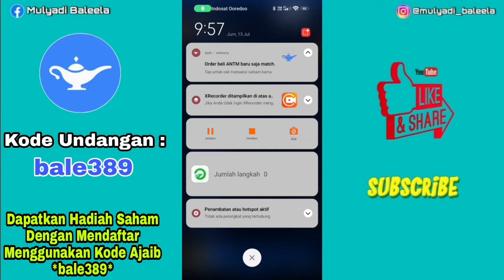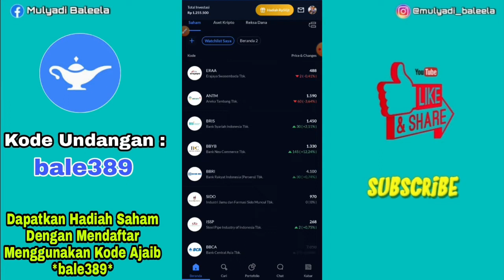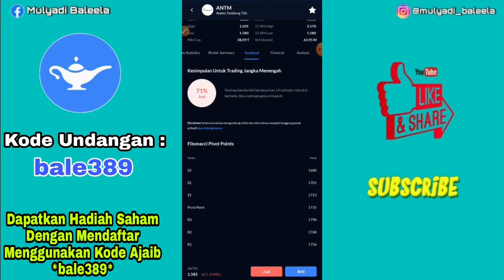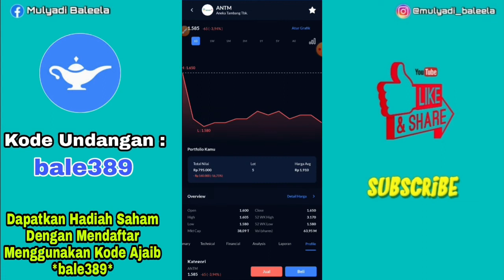Analisa (ANTAM) Aneka Tambang Tbk. - Tipe Investor Saham || Ini Tipe Saya Investasi Saham di Ajaib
saham yang sedang Viral, Aneka Tambang atau kode Saham ANTAM. beberapa bulan terakhir sedang mengalami donwtrend atau penurunan, mungkin ini efek dari masalah di gugat nya antam 1 Ton emas oleh Crazy Rich Surabaya.
semenjak kasus itu viral, saham antam jadi ikut mulai terjadi donwtrend. ,

saya pribadi sudah -16,45%...
Hold atau Cuttlose...???
lalu bagaimana dengan kalian...?

dan bagaimana dengan saham ANTAM ini, apakah kedepan nya bakal bisa balik lagi atau sebalik nya. ,

menarik untuk di bahas...!
mari di tonton dan simak videonya sampai habis. !

video ini bukan ajakan untuk membeli,
hanya share dan berbagi.

Yuk download Ajaib untuk investasi saham dan reksa dana! Mudah, cepat, dan terdaftar di OJK. Dapatkan HADIAH SAHAM dengan mendaftar menggunakan kode Ajaib bale389 atau melalui link berikut :

mari berteman...!!

Alat-alat perekaman...
Ram = 4GB
Internal = 64GB

TERIMAKASIH...
AMIINN.

analisa saham aneka tambang,
cara beli saham emas,
cara beli saham antam di ajaib,
bagaimana saham antam,
berapa harga saham antam,
cara main saham sampai profit,
cara main saham sampai profit atau loss,
cara main saham sampai profit bagi pemula,
cara main saham sampai profit di ajaib,
cara main saham sampai profit harian,
cara main saham sampai profit jangka panjang,
cara main saham sampai profit maksimal,
cara main saham sampai profit untuk pemula,
cara investasi saham,
bagaimana cara investasi saham di pasar modal,
bagaimana cara investasi saham bagi pemula,
bagaimana cara investasi saham untuk pemula,
bagaimana cara investasi saham jangka panjang,
bagaimana cara investasi saham online,
bagaimana cara investasi saham di ajaib,
cara mendapatkan uang di aplikasi ajaib,
cara dapat profit di ajaib,
cara main saham di aplikasi ajaib,
cara investasi saham sampai profit,
cara main saham dari 0 sampai profii,
berapa lama tarik rdn ajaib,
penarikan saldo rdn ajaib berapa lama,
cara tarik saldo rdn ajaib ke bank jago,
perbedaan saldo rdn dan buying power di ajaib,
penjelasan saldo rdn dan buying power ajaib,
cara top up ajaib menggunakan dana,
cara beli saham di ajaib pemula,
cara beli saham di ajaib untuk pemula,
cara jual beli saham di aplikasi ajaib,
cara beli saham di aplikasi ajaib untuk pemula,
cara menggunakan ajaib investasi untuk pemula,
investasi saham di ajaib untuk pemula,
cara investasi saham di ajaib untuk pemula,
cara menggunakan aplikasi ajaib investasi,
cara investasi saham di aplikasi ajaib,
bagaimana cara membeli saham di ajaib,
cara investasi di ajaib pemula,
cara beli saham di aplikasi ajaib,
cara trading saham di ajaib,
cara dapat saham gratis ajaib,
belajar investasi saham di ajaib,
cara menabung saham di ajaib,
cara berinvestasi di ajaib,